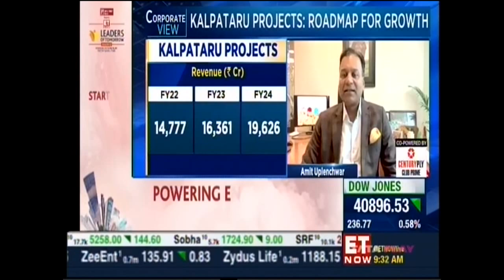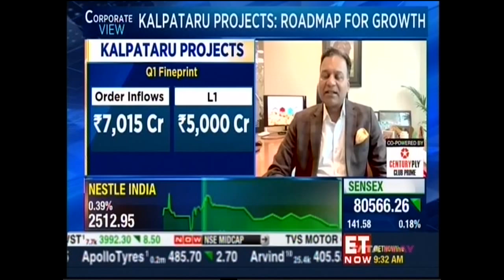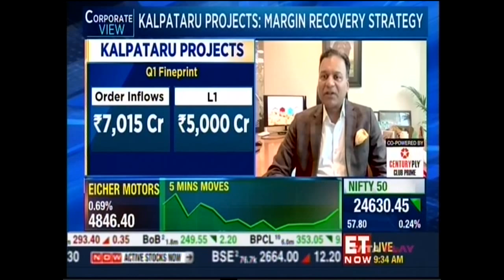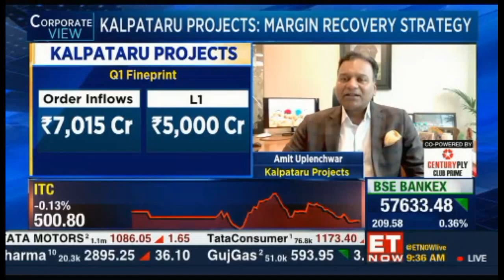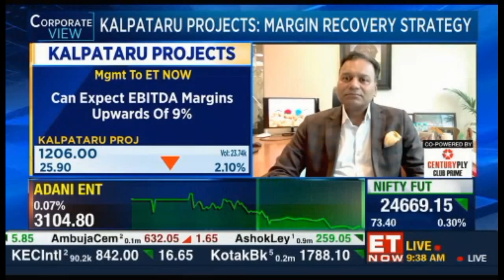ET Now | Earnings Discussion: Amit Uplenchwar from Kalpataru Projects International Limited.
Mr. Amit Uplenchwar, Director - Strategic Business Group, Kalpataru Projects International Limited, spoke to ET Now on the Earnings, Profit, Order Book and the future growth outlook of the company.